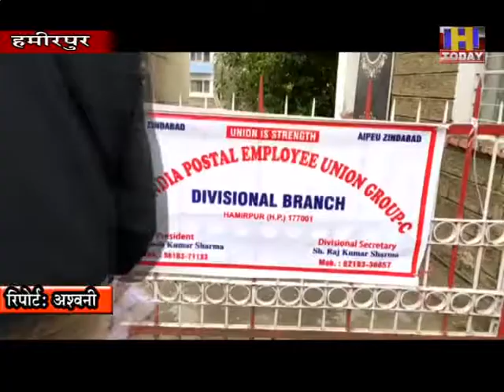26 nov 10 अखिल भारतीय डाक सेवक संघ के कर्मचारियों ने मांगों को लेकर किया धरना प्रर्दशन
जिला हमीरपुर में अखिल भारतीय डाक सेवक संघ के कर्मचारियों ने अपनी मांगों को लेकर डाकघर विभाग के बाहर धरना प्रर्दषन किया । धरना प्रर्दषन में विभाग के सभी कर्मचारियों ने हिस्सा लिया